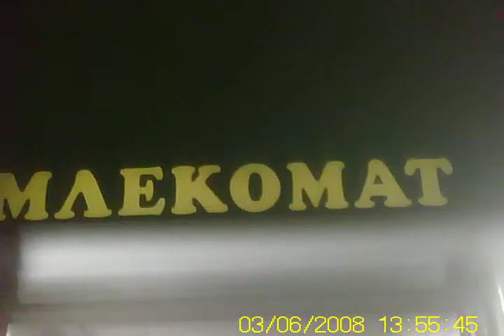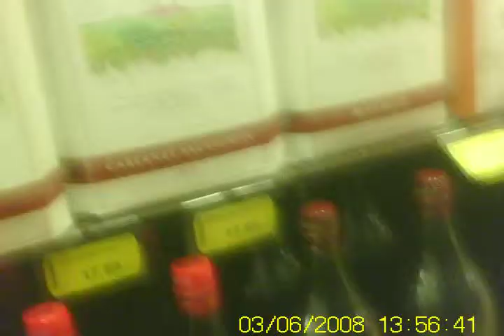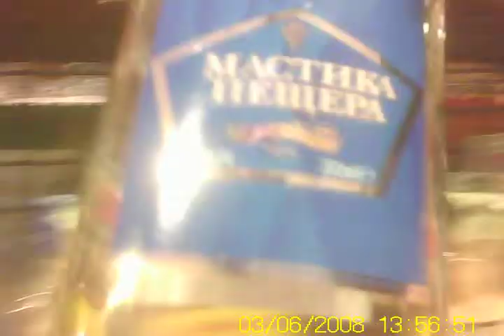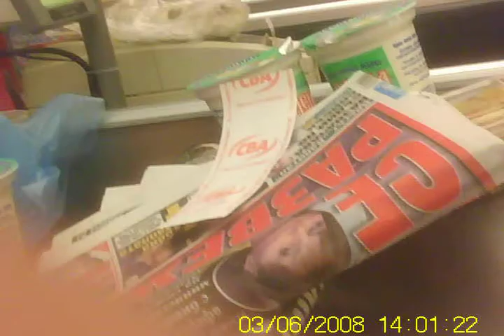цба ,картала ,търново